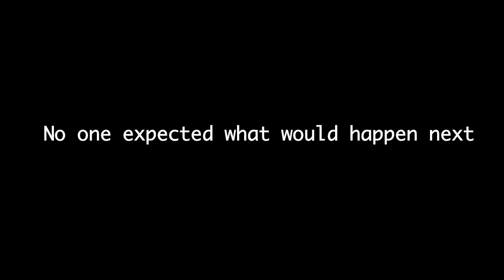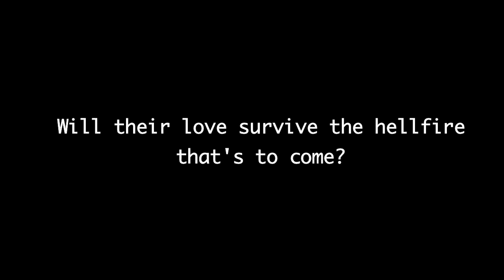[Taehyung FF] The Black Widow | Mid-Season Trailer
We accept any and all constructive criticism and positive feedback.  We want to strive to make great fan fictions for your enjoyment.